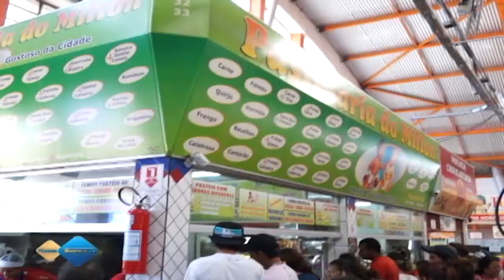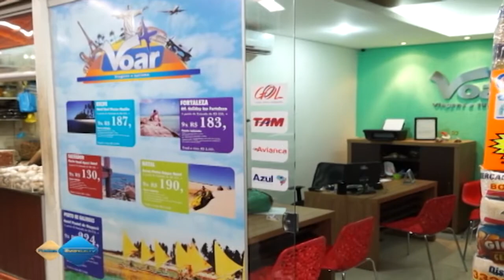Mercadão Municipal de Campo Grande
O Mercado Municipal Antônio Valente, o Mercadão é um ambiente cheio de histórias do Estado, além de manter os sabores e aromas tradicionais da nossa terra. Conheça mais da história desse lugar.